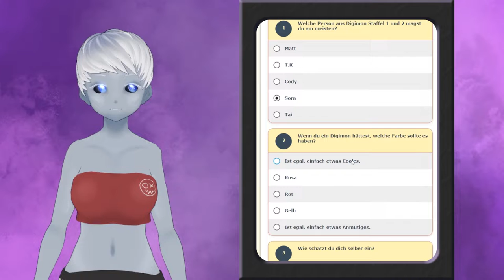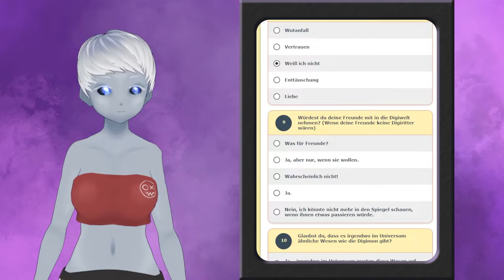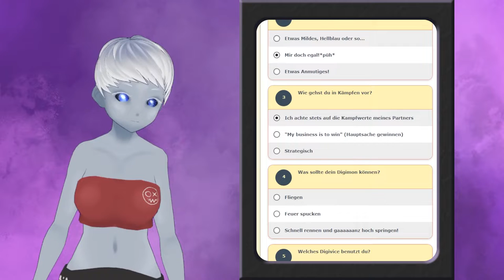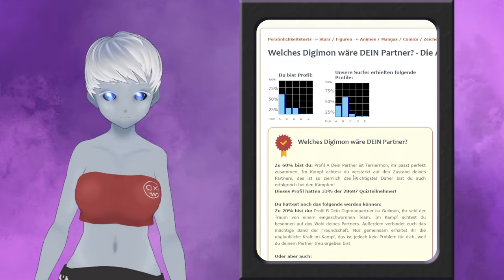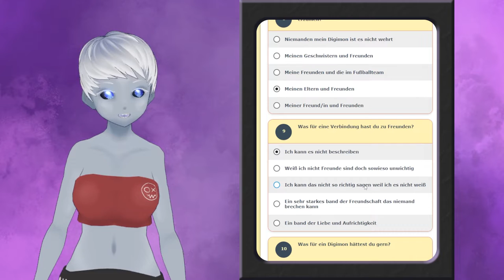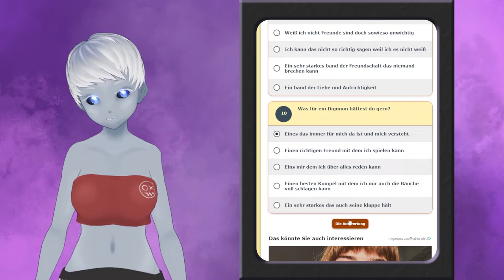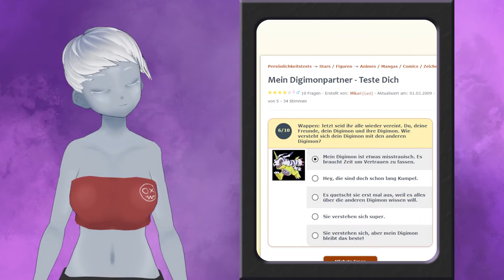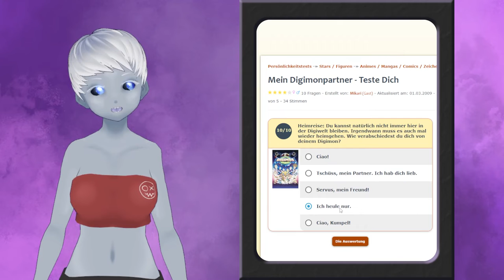Welche Digimon sind meine Partner - Teste dich Quizze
Ich beantworte ein paar Fragebögen auf Testedich und finde heraus welches Wappen und welche Partner Digimon zu mir passen.

hast du auch einige Quizze abgeschlossen? Teile doch deine Ergebnisse mit uns in den Kommentaren.